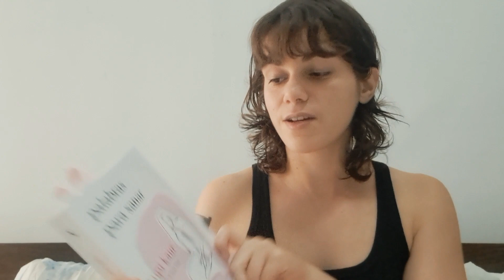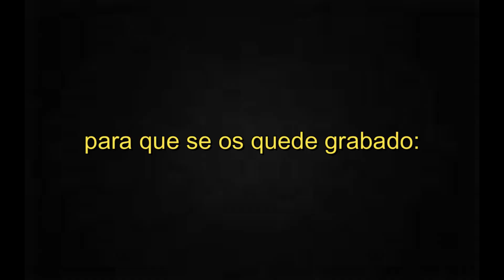¿Cómo se empieza a sanar?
¡Holi!

En este vídeo os comprimo los últimos meses de mi vida, dedicados con mucho esfuerzo a estar conmigo misma, entender mi dolor y, poco a poco, ir sanándolo.
Prefería hacer un vídeo unificado y completo de este proceso, que incluyera trocitos de casi todos los vídeos que fui grabando.
Espero que el resultado sea más entretenido y fácil de asimilar para vosotros, y que os aporte mucho.
Un abrazo muy fuerte y sentido, nos vemos pronto!

Nos vemos!